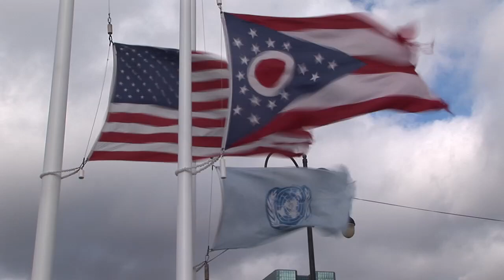Toledo Windy 10, Stock footage conatct me at Photovault.com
Ohio Windblown Flags